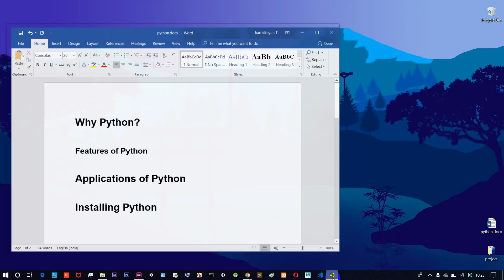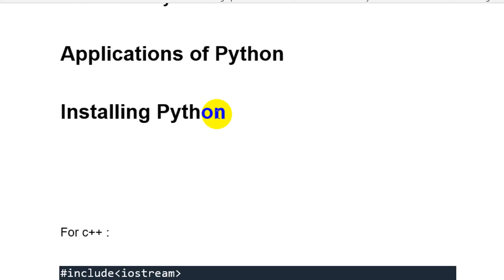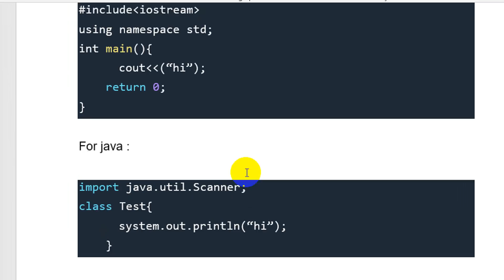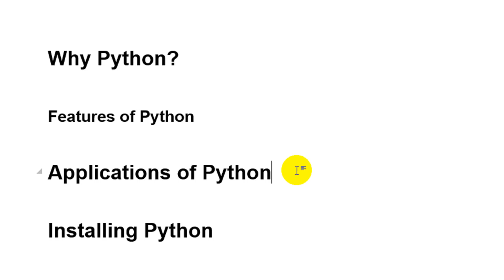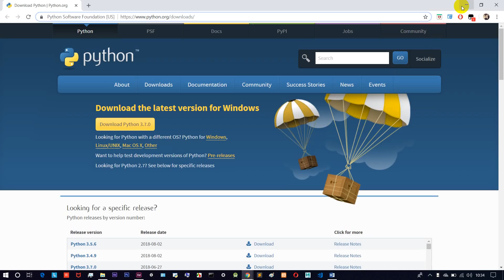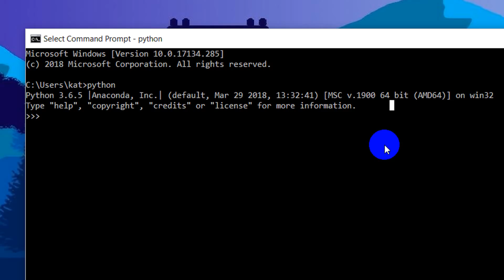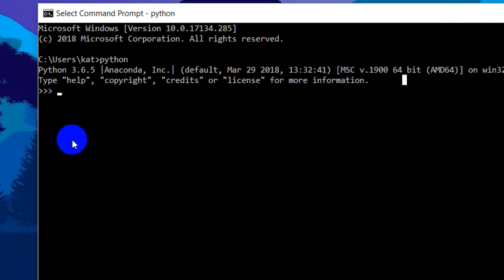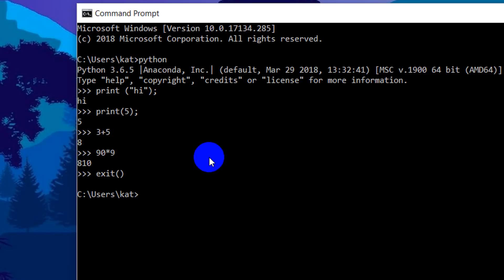Learn python programming language in tamil | simple and easy way for learning c | tamil hacks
And much more available . check out tamil hacks.